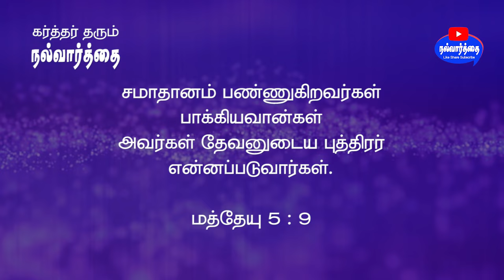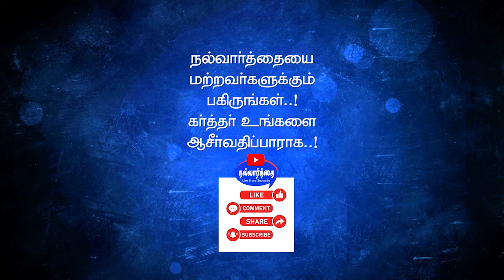August 08, 2024 கர்த்தர் தரும் இன்றைய நல்வார்த்தை Nalvaarthai | today bible verse in tamil